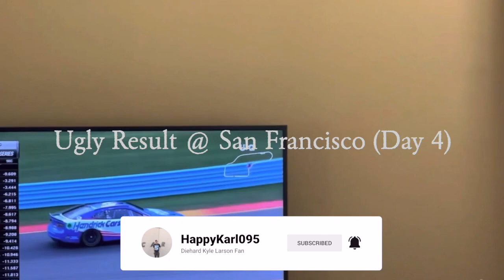Ugly Result @ San Francisco (Day 4) - Asphalt 9: Legends Gameplay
Here is one of my career race events that I did in order to progress thru story mode.

If you want to view more Asphalt 9: Legends playlist video content, click on this link here to view all my gameplay playlist

WhatiFRacing
RealRadman

Thumbnail Photo Credits:  Asphalt 9 - Legends Logo (Playing for the Planet)